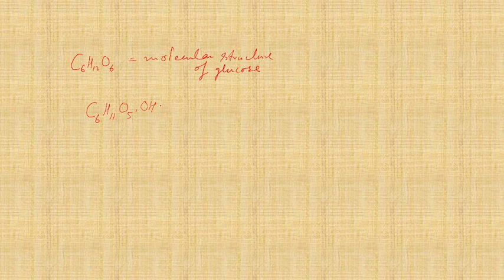reactions of glucose-2